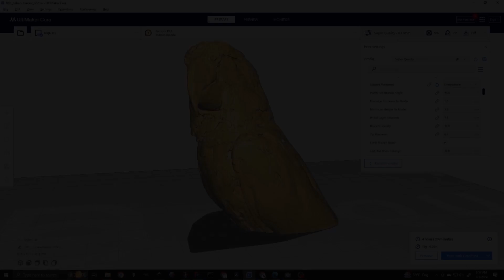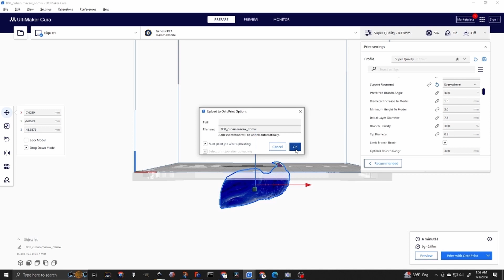Same Stuff, Different effects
This has inspired me to use a different camera and take a little time on the next video but for now, I'm still practicing with the footage I got for now